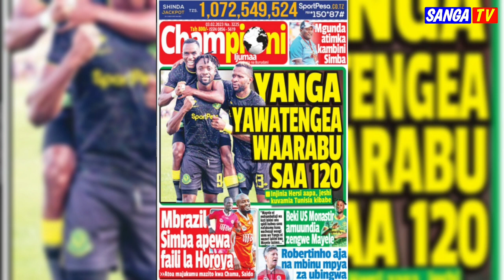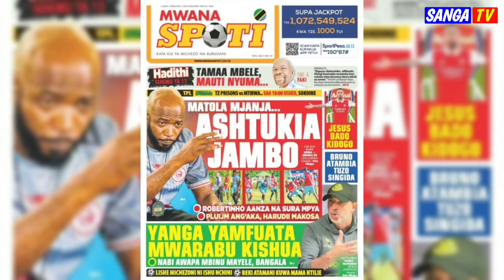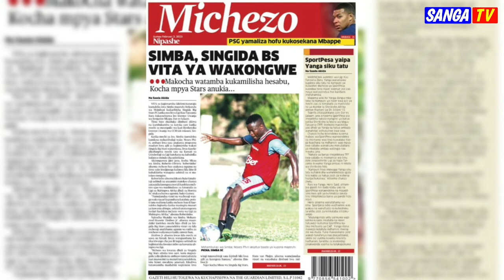🔴live_Magazeti ya Michezo Leo, MGUNDA atimka Kambini Simba, Yanga Kuvamia Tunisia Kibabe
magazeti ya leo live
magazeti ya leo itv
magazeti ya leo tanzania na millard ayo
tokazamani tv
magazeti live
magazetini
toka zamani tv magazeti leo
magazetini leo
Magazeti ya leo
Ahmed ally
simba sc
haji manara
Jezimpyayasimba2022/23
jezi za simba
Uzinduzi wa jezi mpya ya simba
simba day
simba app
usajili wa simba
usajili simba
simba leo
Mchezaji mpya wa simba
fiston mayele
simba app live
simba live
simba sc leo
simba tv
Jezi mpya ya simba 2022/23
ahmed ally